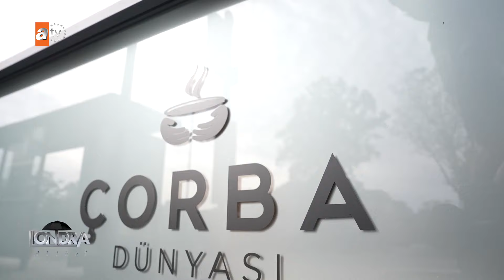Yöresel serpme kahvaltısıyla Londra’nın Kuzey’inde parmak ısırtan lezzetler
Yöresel serpme kahvaltısıyla Londra’nın Kuzey’inde parmak ısırtan lezzetler…/Londra Aktüel 298. Bölüm

Kuzey Londra’nın Edmonton Bölgesinde 24 saat açık ‘çorba dünyası’ yoğun ilgi görüyor. Birbirinden farklı günlük 12 çeşit çorbanın yanı sıra yöresel lezzetlerin yer aldığı serpme kahvaltısıyla da ailelerin beğenisini kazanıyor. İşte o parmak ısırtan kahvaltıyı ekranlara getiriyoruz bu hafta.